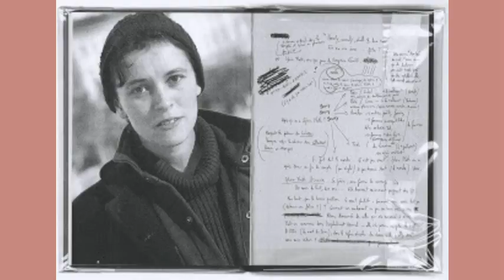Dedans la chambre..., Valérie Rouzeau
dit par Flora Brunier